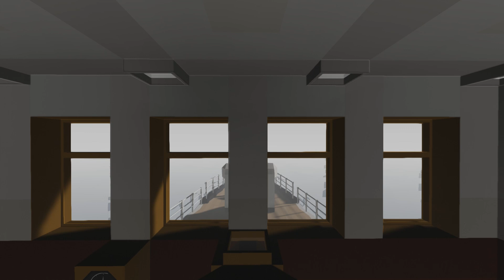first collision of rms majesty and sinking of ss blackpool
game (stormworks) on steam